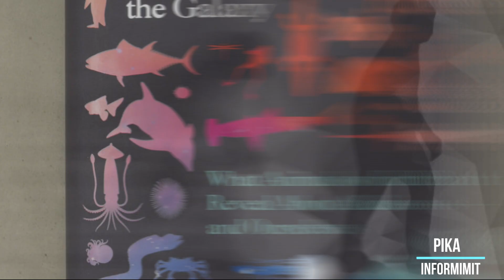Zbulohet se Alienet Duken si Kafshë në Tokë (Fakte Interesante Shqip)